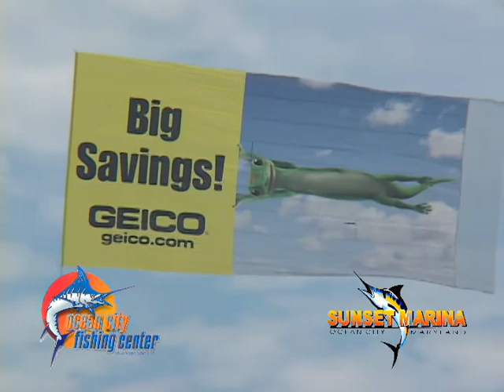Ocean City Offshore Powerboat Races Promo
A short promo video of the Offshore Powerboat Races held annually in Ocean City, Maryland and hosted by Sunset Marina in West Ocean City, Maryland and covered by unscene productions for a nationally broadcasted TV show "Hooked On OC"...unscene.